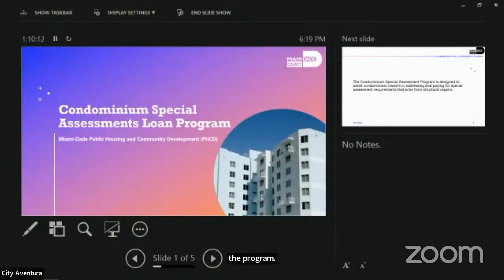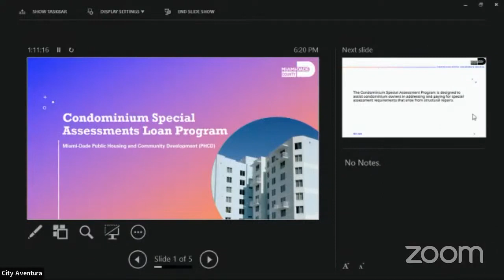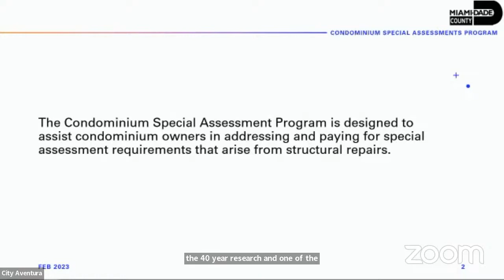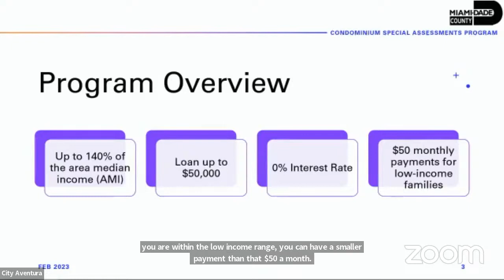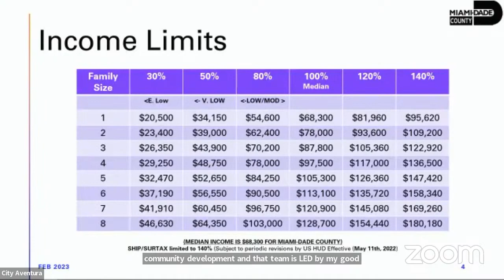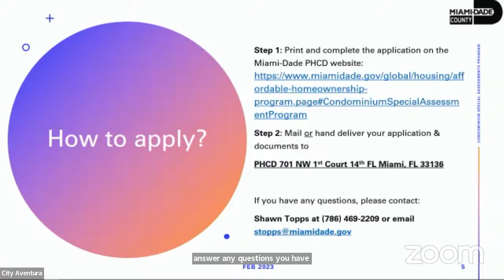Town Hall Meeting March 1, 2023